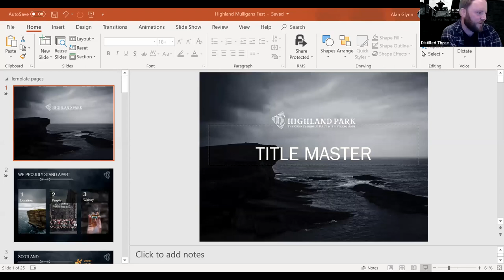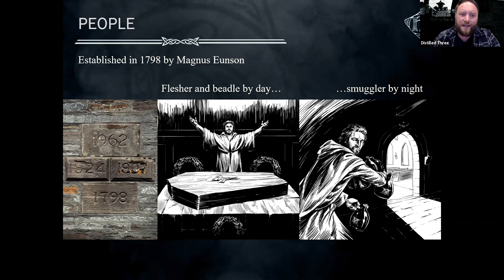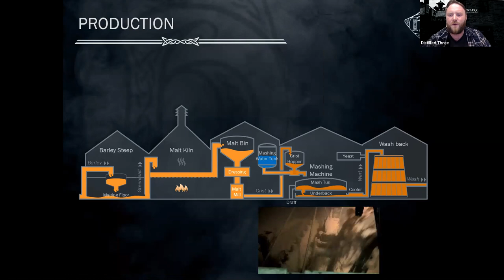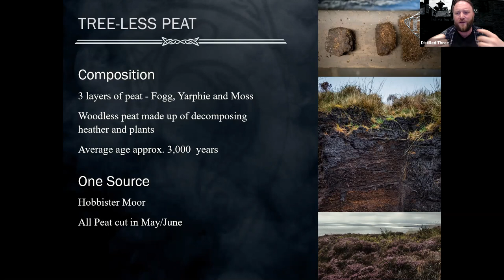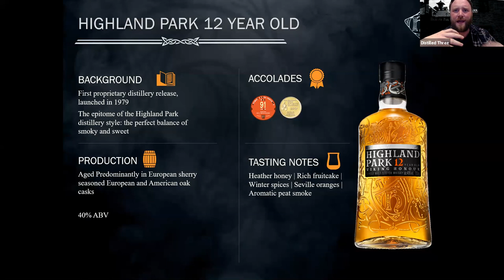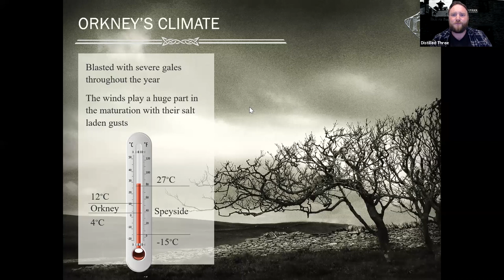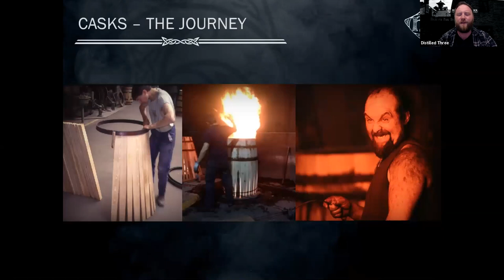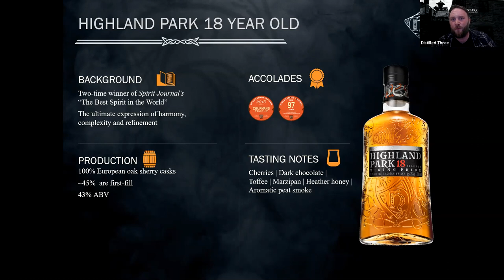Distilled Highland Park Masterclass